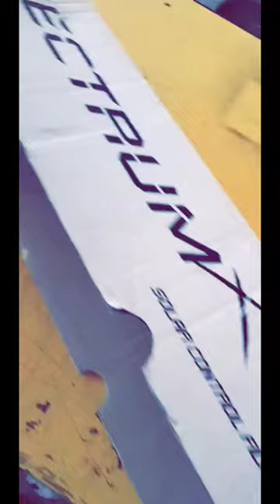stretch less Korean imported spectrum paper#markhor